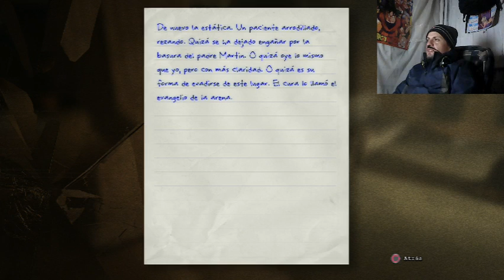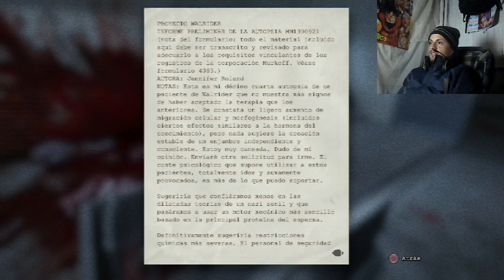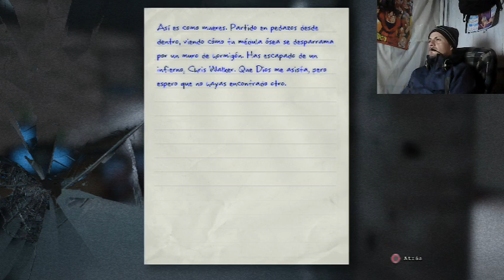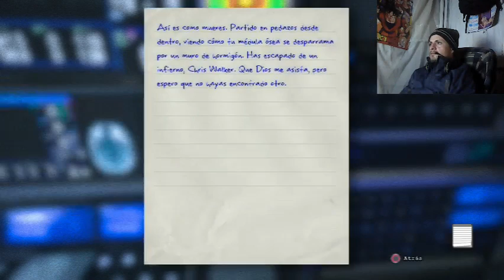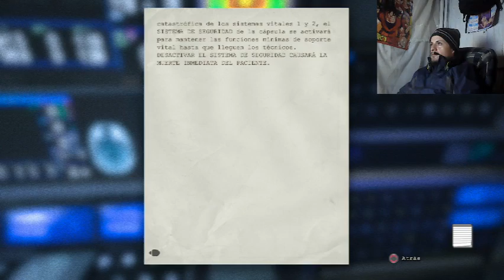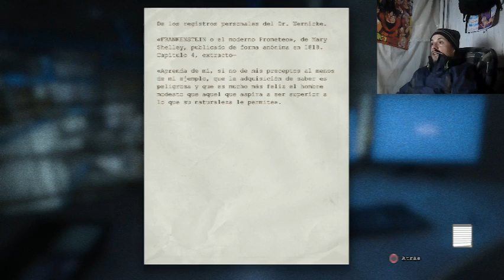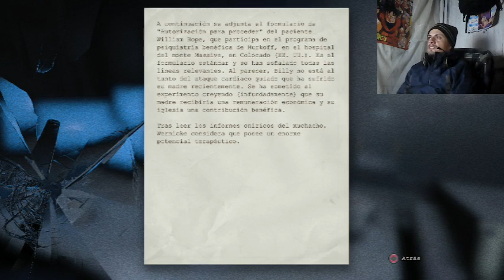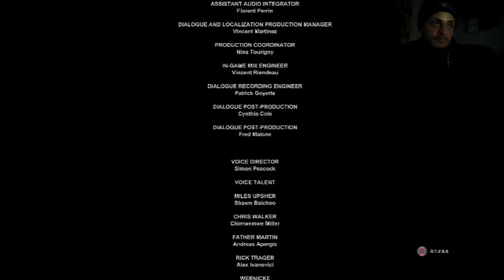Outlast PS4 Terror con Logan Parte 4 FINAL